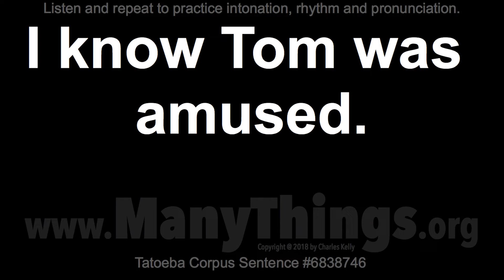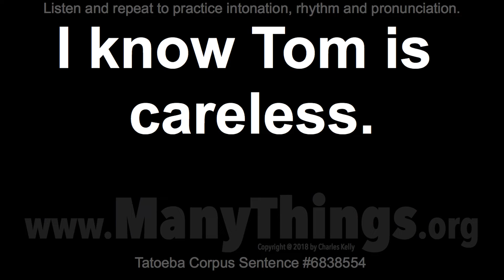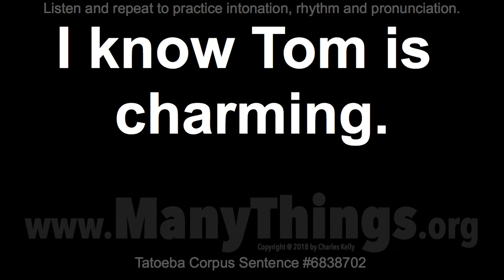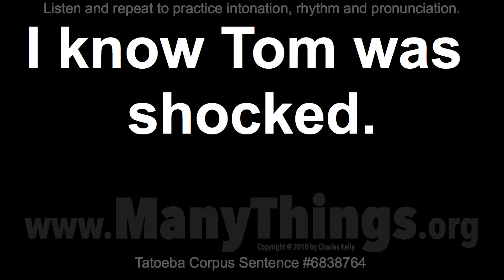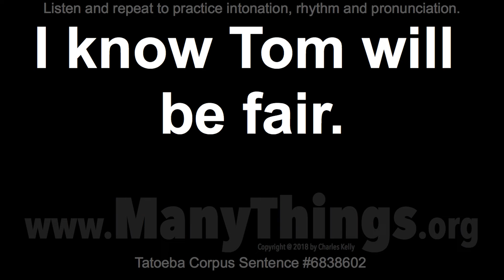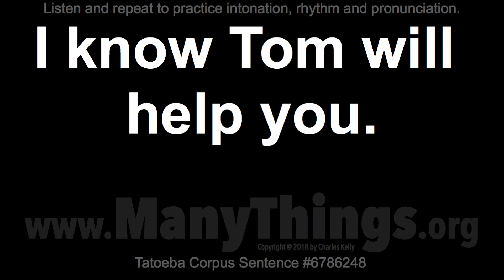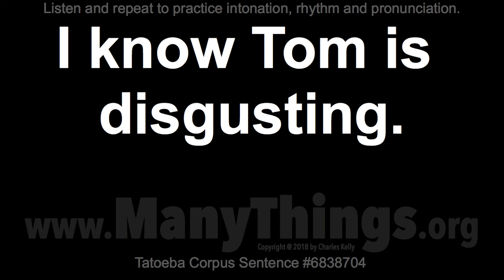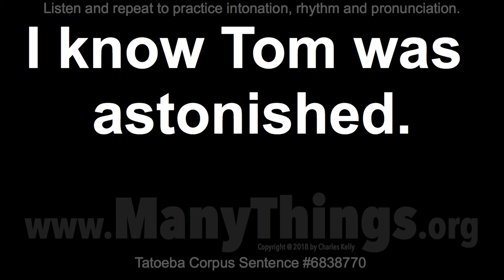Tom Sentences - 2018 #225 - 50 English Sentences with "I Know Tom ..."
I know Tom is selfish.

I know Tom is popular.

I know Tom is through.

I know Tom was amused.

I know Tom is anxious.

I know Tom is wealthy.

I know Tom is retired.

I know Tom pretty well.

I know Tom is careless.

I know Tom is sensible.

I know Tom is generous.

I know Tom was stunned.

I know Tom is troubled.

I know Tom is barefoot.

I know Tom is educated.

I know Tom is charming.

I know Tom is outgoing.

I know Tom is agnostic.

I know Tom is finished.

I know Tom is flexible.

I know Tom is gullible.

I know Tom was shocked.

I know Tom likes reggae.

I know Tom will help us.

I know Tom is miserable.

I know Tom was truthful.

I know Tom will be fair.

I know Tom was barefoot.

I know Tom is easygoing.

I know Tom was impolite.

I know Tom is talkative.

I know Tom is hotheaded.

I know Tom is bilingual.

I know Tom is dedicated.

I know Tom is forgetful.

I know Tom was offended.

I know Tom will help you.

I know Tom is unemployed.

I know Tom was disgusted.

I know Tom was horrified.

I know Tom is aggressive.

I know Tom is disgusting.

I know Tom is headstrong.

I know Tom is methodical.

I know Tom is persistent.

I know Tom is unbeatable.

I know Tom was displeased.

I know Tom was distracted.

I know Tom was mesmerized.

I know Tom was astonished.